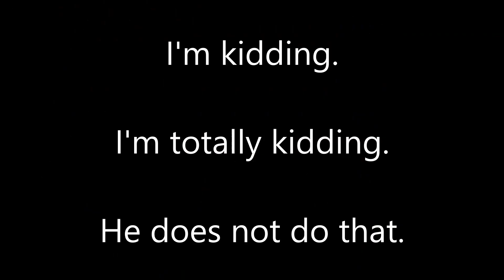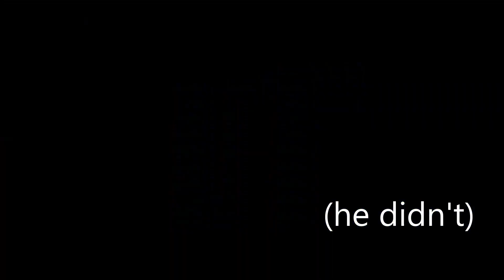Writing a Hookshot Love Song - Link's Awakening 23 - Indoor Playground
We help a ghost, Ash learns the true history of the Zora, and most importantly, moss finds the hookshot. Boy, we really, really love that hookshot.